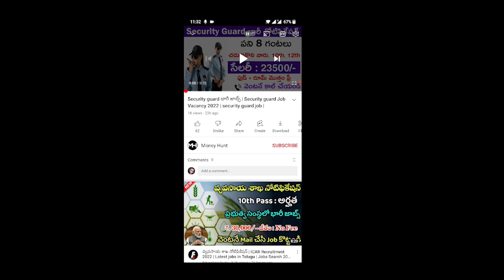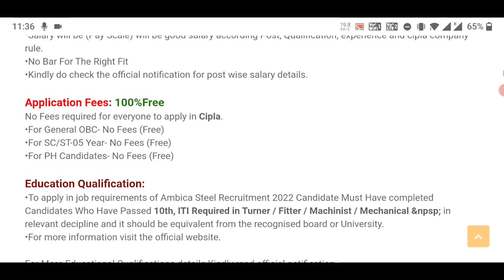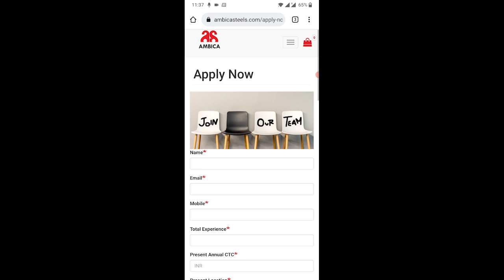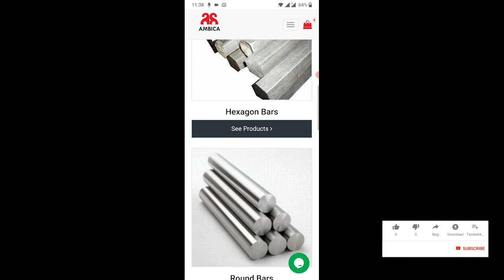Ambica Steel లో భారీ జాబ్స్ | Private company job vacancy 2022 | private jobs 2022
Queries Solved:
Private jobs near me
Pvt Ltd Company Job online Apply
Private Jobs Recruitment 2022
Private Job in Jaipur
Private Jobs in India for 12th Pass

You also ask:
tata steel job fair 2022
tata steel job apply, jindal steel job
steel plant job
jsw steel jobs for freshers
shyam_steel_job